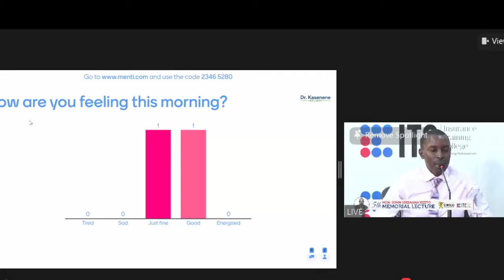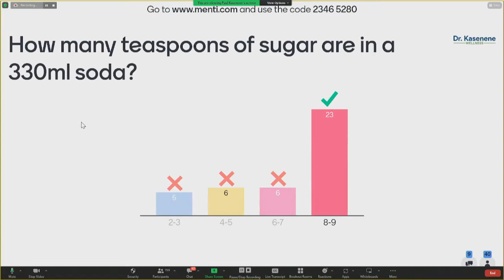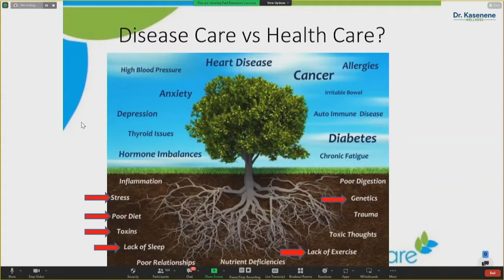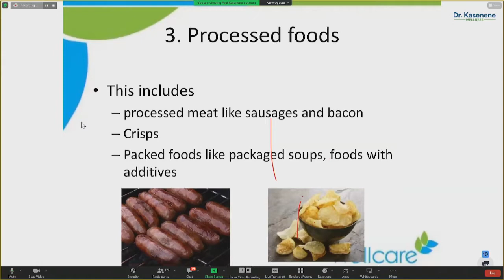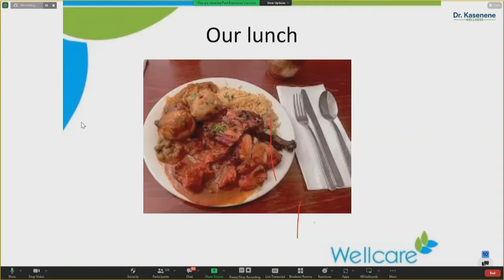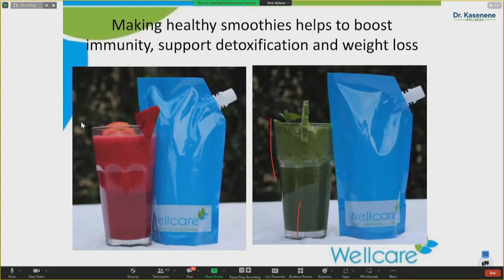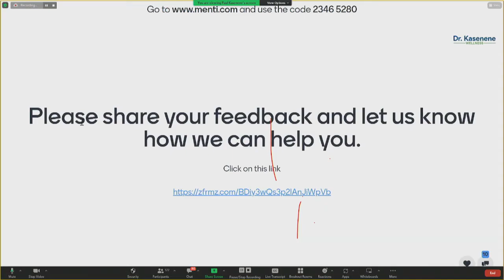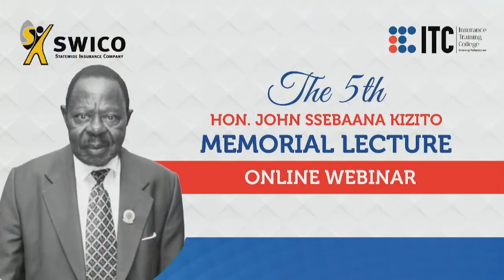5th John Ssebaana Kizito Memorial Lecture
The Lecture is named after Uganda’s insurance godfather, the late John Ssebaana Kizito, who was at the helm of establishing the Insurance Institute of Uganda (U) and the Uganda insurers Association (UIA), among other initiatives. He is also credited with founding Uganda’s first indigenous insurance company, Statewide insurance Company Limited (SWICO).